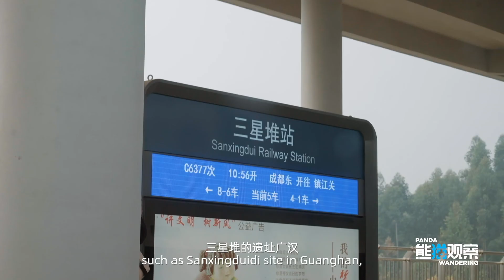快来体验一场美妙的松潘之行！Let's follow Meimei and Matt together and experience a wonderful trip to Songpan【熊猫观察】